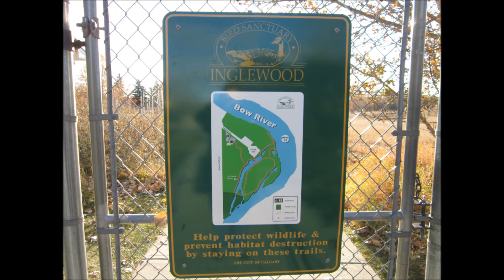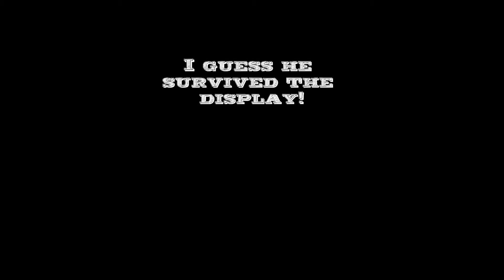lunchbreak13.wmv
Another relaxing lunch break at Inglewood bird sanctuary near the Bow River in Calgary -  most have flown south.